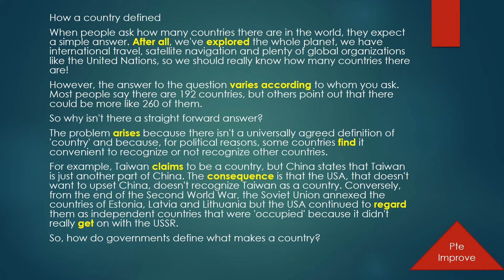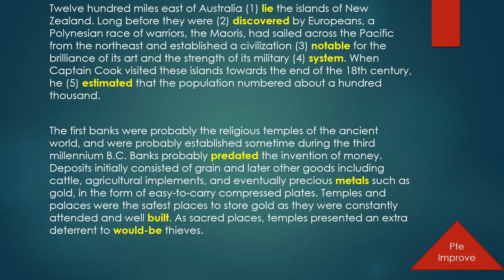Most Important Real Exam Questions PTE Reading FIB Part 02 April 2018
PTE Improve